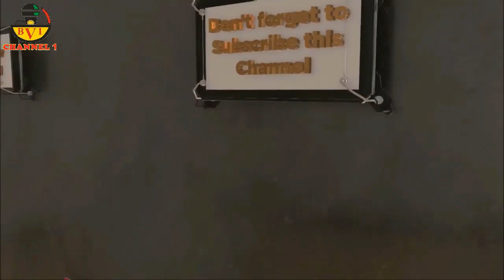Igbo's Will Never Learn After My Warning Last Year Now This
This video is for record purpose.
My People Will Never Learn, Yet They Cry.

Account Details:

Naira Account:
Account Name: Bia Voice International Ltd.
Bank Name: United Bank Of Africa - UBA.
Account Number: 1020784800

Dollar (USD) Account:
Bank name: First Bank Plc
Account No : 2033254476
Swift code : FBNINGLA
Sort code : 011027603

Cheers.